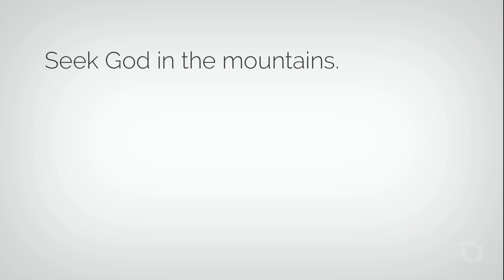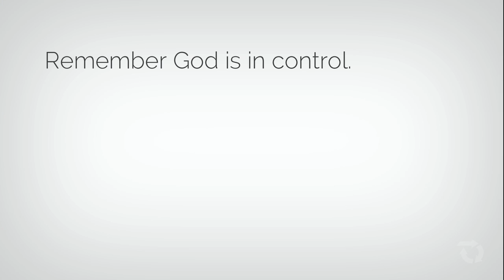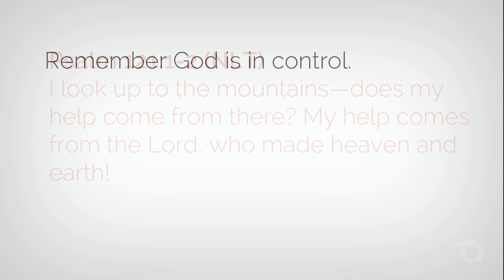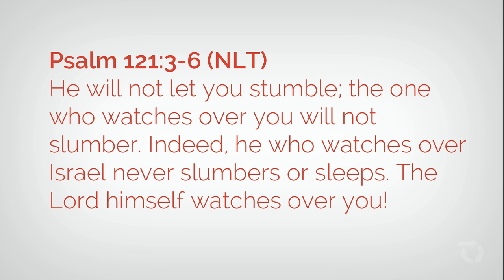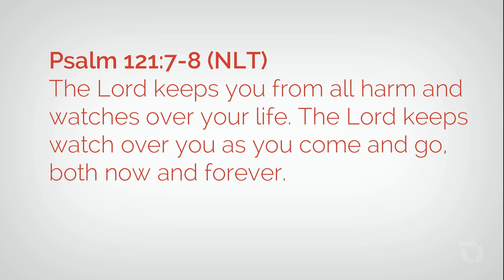Psalm 121 - Learning to Trust in God's Protection